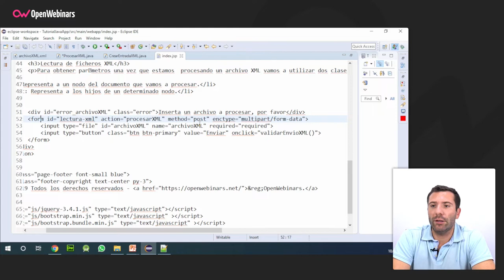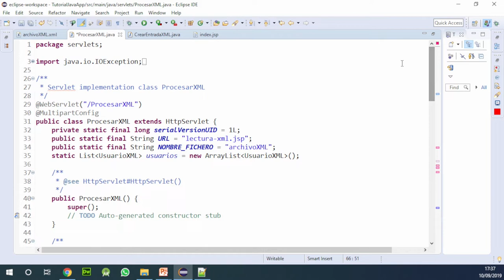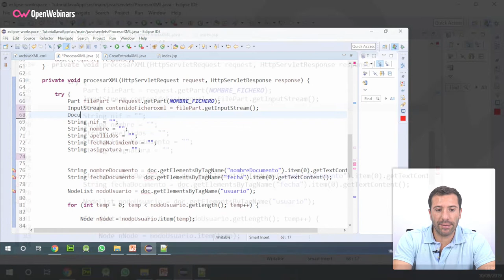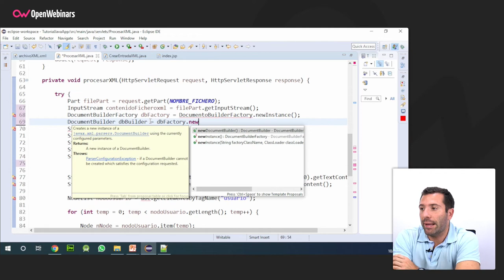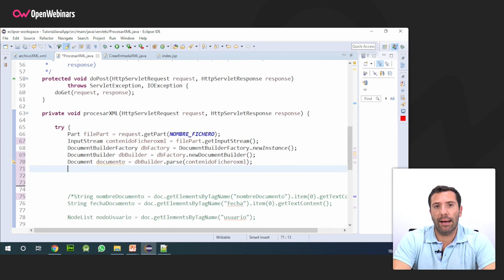CÓMO PARSEAR UN FICHERO XML EN JAVA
Descubre en este tutorial cómo parsear un fichero XML y trasladarlo a Java.